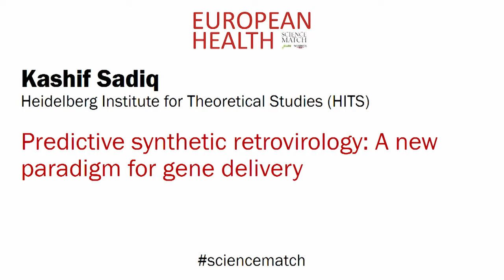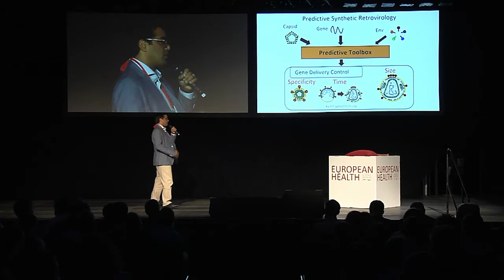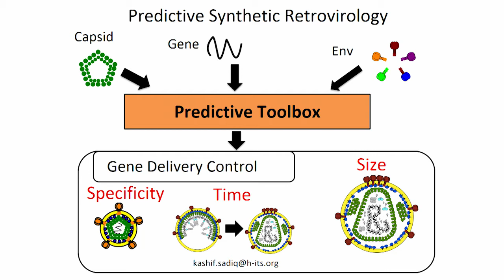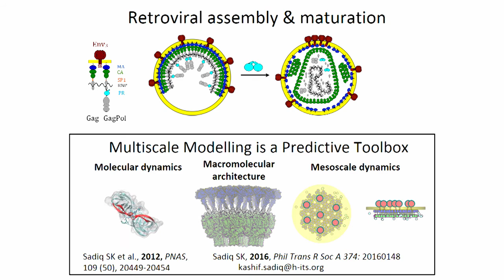Kashif Sadiq, Heidelberg Institute for Theoretical Studies (HITS)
Predictive synthetic retrovirology: A new paradigm for gene delivery